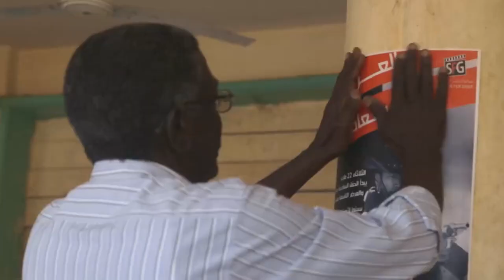Talking About Trees Bande Annonce VOST (2019)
Synopsis:
Ibrahim, Suleiman, Manar et Altayeb, cinéastes facétieux et idéalistes, sillonnent dans un van les routes du Soudan pour projeter des films en évitant la censure du pouvoir. Ces quatre amis de toujours se mettent à rêver d'organiser une grande projection publique dans la capitale Khartoum et de rénover une salle de cinéma à l'abandon. Son nom ? La Révolution…